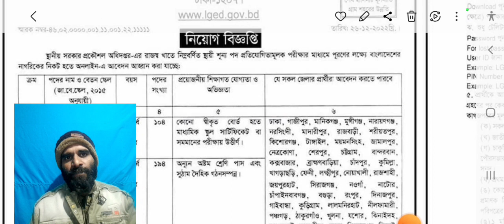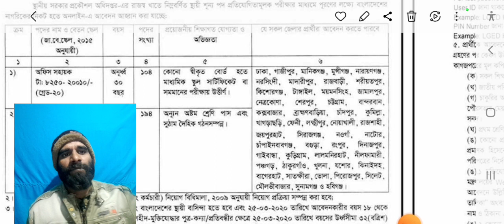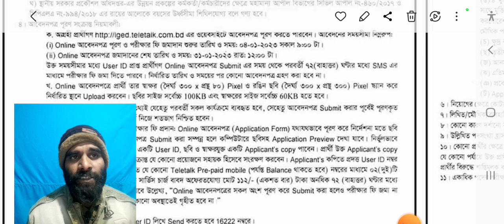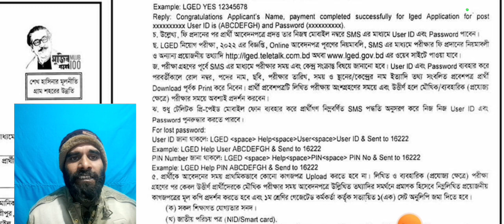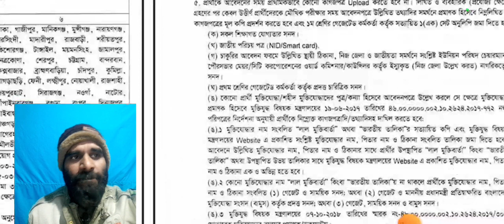এলজিইডি বিশাল নিয়োগ বিজ্ঞপ্তি ২০২৩ প্রকাশ | পদের সংখ্যা- ২২৩৭টি। LGED Job Circular 2023 । NEW JOB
এলজিইডি নিয়োগ বিজ্ঞপ্তি ২০২৩, LGED Job Circular 2023